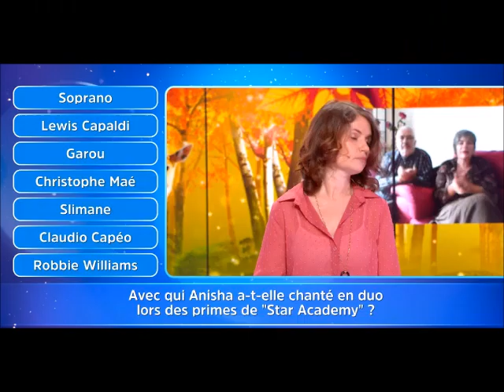12 Coups de Midi Anisha Jo viens chanter son titre Tu Rayonnes les fans partagés